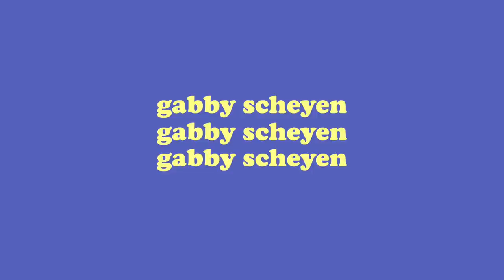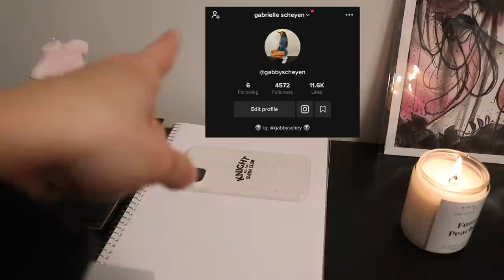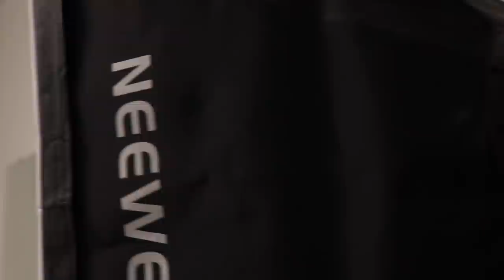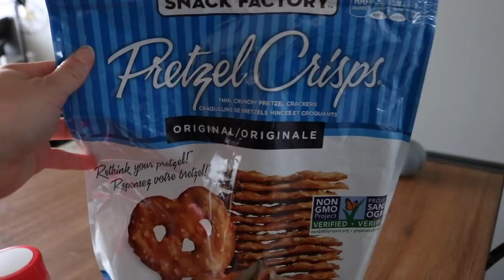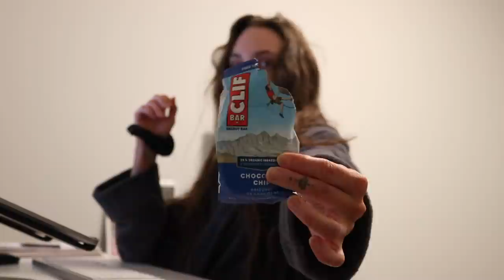OFFICE/HOME GYM TOUR + tan routine you’ve probably seen before lol *revolutionary*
HI HERE IS A VLOG. "office/gym" tour lol, tanning routine lolol, knight swim chats and snaaaacks.

all my gym outfits or code: GABBY to support moi

* LINKS *
OFFICE EQUIPMENT:
White board (CAD)
White board eraser
White board markers
Display monitor (CAD)
Cheaper version
Laptop stand (CAD)
Mouse (CAD)
Studio lights (CAD)

OTHER:
Tresemme hair mousse

Filming camera